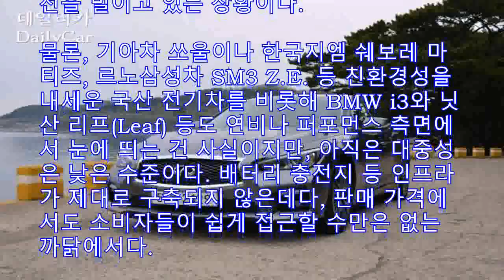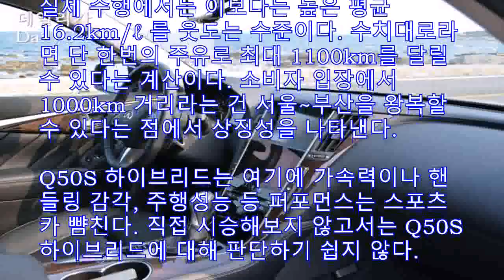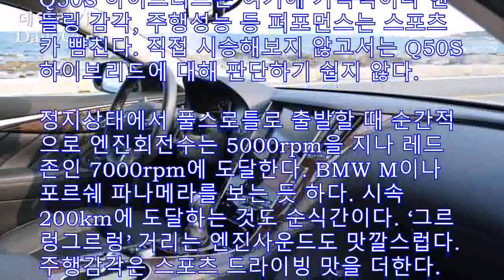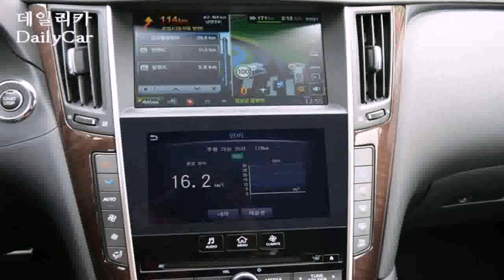[하영선 칼럼] 르노삼성차의 변신, 새로운 패밀리룩 적용..과연 통할까?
-- content_bodytext start --최근 우리나라를 포함한 글로벌 자동차 시장에서 화두에 오르내리고 있는 건 단연 ‘연비효율성’의 극대화 문제를 꼽을 수 있다.

그것도 단순히 연비가 좋으냐 나쁘냐를 평가하는 것만은 아니다. 가속성이나 주행성능 등 퍼포먼스가 뛰어나면서도 높은 수준의 연비효율성을 지니고 있느냐가 관건이다. 유명 글로벌 브랜드라도 이렇게 차를 개발한다는 건 쉬운 일만은 아니다. 대단한 기술력이 요구된다.

이런 관점에서 볼 때, 국내 수입차 시장에서는 독일을 포함한 유럽의 디젤차와 일본의 하이브리드차 등이 이 분야에서 치열한 각축전을 벌이고 있는 상황이다.

물론, 기아차 쏘울이나 한국지엠 쉐보레 마티즈, 르노삼성차 SM3 Z.E. 등 친환경성을 내세운 국산 전기차를 비롯해 BMW i3와 닛산 리프Leaf) 등도 연비나 퍼포먼스 측면에서 눈에 띄는 건 사실이지만, 아직은 대중성은 낮은 수준이다. 배터리 충전지 등 인프라가 제대로 구축되지 않은데다, 판매 가격에서도 소비자들이 쉽게 접근할 수만은 없는 까닭에서다.

국내 수입차 시장에서 연비효율성이 좋으면서도 뛰어난 퍼포먼스를 갖춘 모델로는 BMW의 520d나 아우디 Q3, 폭스바겐 골프 등 디젤차와 렉서스 ES300h와 토요타 캠리 등의 하이브리드 모델을 먼저 꼽을 수 있다. 이들 모델들은 사실상 시장 경쟁력을 갖춰 국내 소비자들로부터도 적잖은 인기를 모으고 있다.

그럼에도 불구하고, 인피니티가 얼마전 선보인 Q50S 하이브리드는 놀라운 경쟁력을 지녔다는 평가다. 한마디로 ‘숨은 진주’와 마찬가지여서 앞으로 주목해야 할 대상이다.

Q50S 하이브리드는 고급 브랜드 인피니티가 새로운 네이밍 전략에 따라 개발해 내놓은 모델인데, 아직은 국내 소비자들로부터의 인지도는 높지 않다. 국내